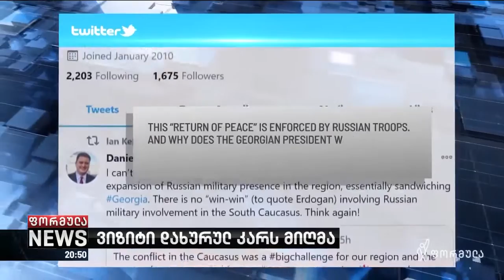საქართველოში ირანის საგარეო საქმეთა მინისტრი ჩამოდის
▪️ ვიზიტი დახურულ კარს მიღმა - საქართველოში ირანის საგარეო საქმეთა მინისტრი ჩამოდის